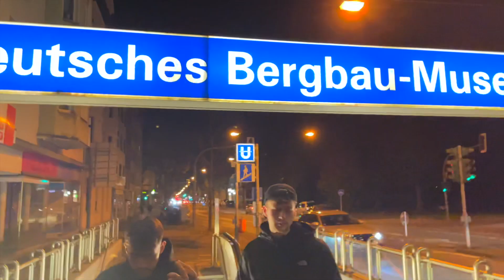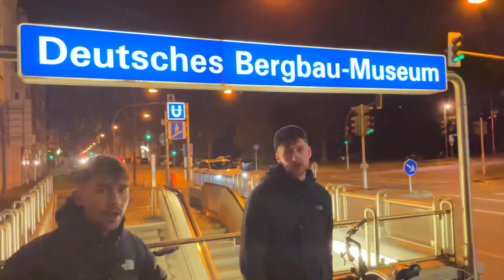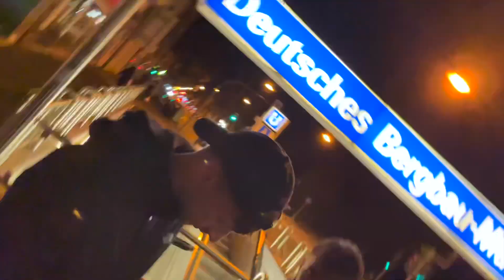BONSAI x OH!BOi SAN - KIESGRUBE (PROD. BY BONSAI)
Die LoFi Low Life EP von Bonsai ist nun überall erhältlich.